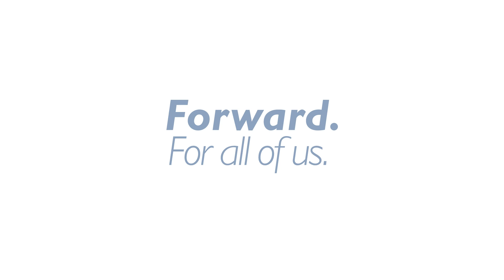Dr. Hanghang Wang’s Specialized Care for Mitral Valve Disease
Dr. Hanghang Wang, a cardiothoracic surgeon at Johns Hopkins Suburban Hospital, shares how her training and experience enable her to provide specialized care for mitral valve disease at Johns Hopkins Suburban Hospital. Watch the full FAQ video now to discover more about mitral valve disease and repair